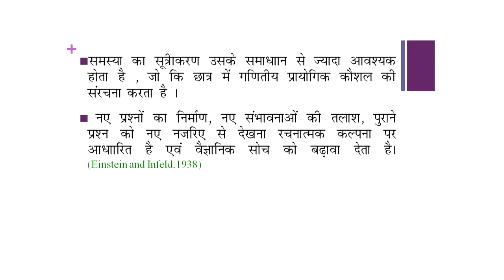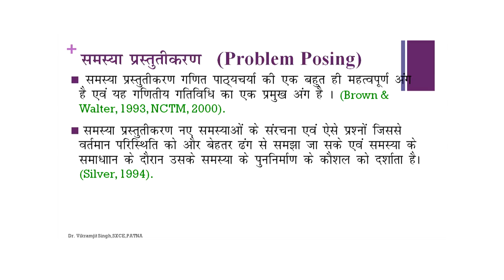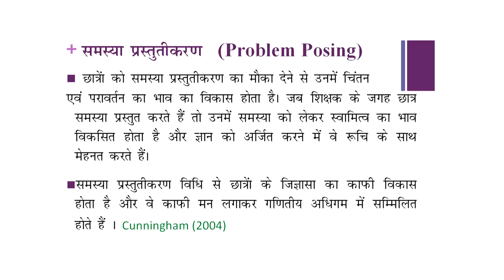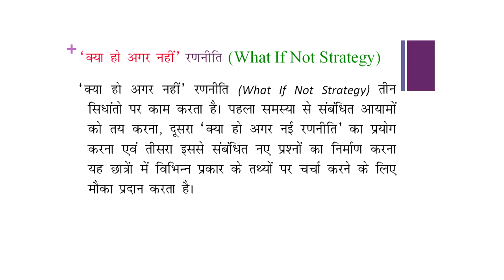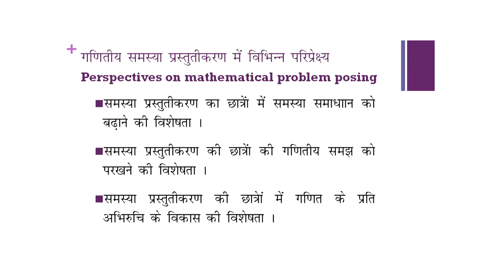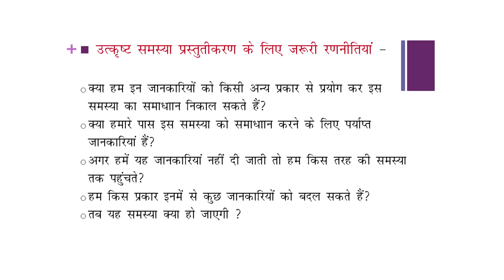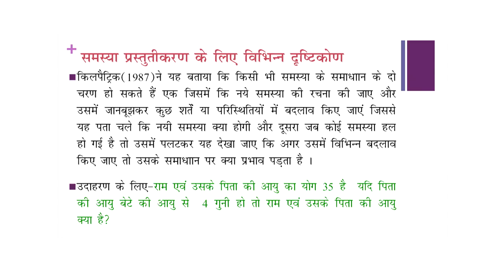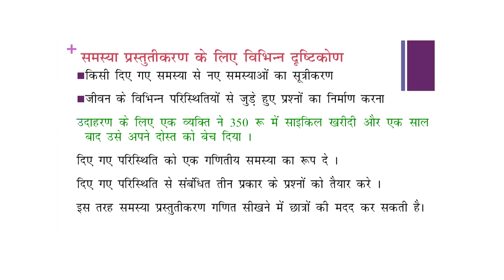Prarambik Sthar par Ganit Shikshan ki Samasya Prastutikaran Vidhi